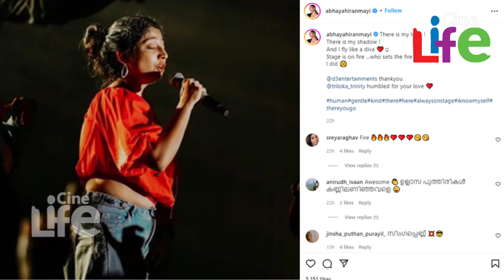അഭയ ഒരിടത്ത് അടിച്ചുപൊളിക്കുന്നു മറ്റൊരിടത്ത് ഗോപീസുന്ദറും അമൃതയും..! l Abhaya Hiranmayi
ഒരിടത്ത് അമൃതയും ഗോപീസുന്ദറും..
മറ്റൊരിടത്ത് ഒറ്റയ്ക്ക് അടിച്ചുപൊളിച്ച് അഭയയും..